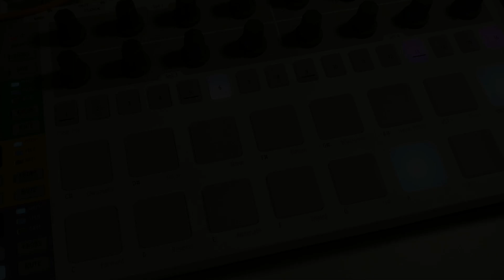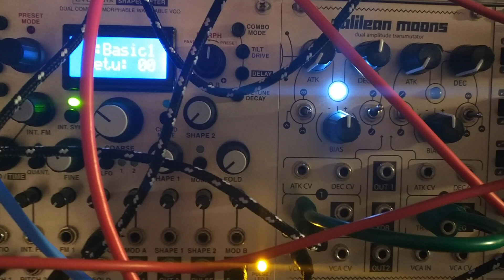Jamuary2018 | J27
ABOUT J27
This jam for Day27 is based on melody generation with the TINRS Tuesday.

Patch notes. Clocking at 48ppqn from Ableton Live through Expert Sleepers ES-40 et.al.

Tuesday's pitch is split in Beast's Chalkboard for separate octaves on each of the voices. The gate is multed to all subsequent places where clocked modulation is required.

Lead voice: Dreadbox Hades through Touell Skouarn Sobveskañ into Disting Mk 1's clocked delay into Z-DSP for required Nilfheimage.

Bass voice: Intellijel Cylonix Shapeshifter's Fold output into DinSync Sara's LP with clocked modulation from Hexinverter Galilean Moons and Mutable Instruments Tides.

Arpy bits: Tiptop Audio Z3000's saw into Malekko Richter Megawave, with bank modulation from the Doepfer A-149-1 RCV, which also modulated the Frequency Central Trans Europa to randomly switch the octave of the Z3000. The Megawave goes on through the BubbleSound Diod LP into the Z-DSP.

Drums: Hexinverter Mutant Snare, Tiptop Audio Hats909, Deltronics Thunderclap, Buran Electrix Dredrum, DSP Synthesizers ddm. Sequenced by Arturia Beatstep Pro. Additional noise hats from Error Instruments Spikes HP'd with the Doepfer A-106-5. Kick was Braids KICK through RYO Optodist, which sounded great in the room, but the recorded track picked up some bleed, so I replaced it with the first similar kick sample I found.

To bring voices in and out I used a pair of Zlob Modular Push VCAs.

ABOUT
Haven't done a lot with Ableton Live last year, to get back into the swing of things (awaiting the release of Live 10) I'm jumping on the Jamuary2018 band wagon, except I'm not jamming with hardware, but aim to muck about with Ableton doing whatever every day in January.